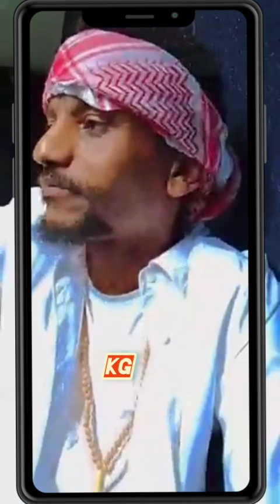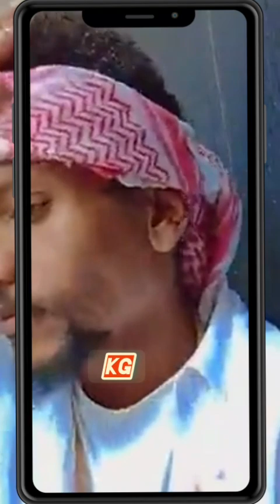Hin Gowwomina Ilman Oromo Dhamsa Kadir Martuu ( 21 August 2023 )